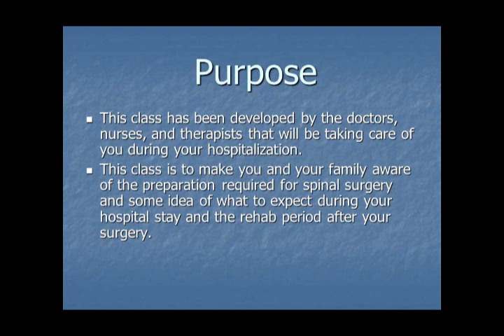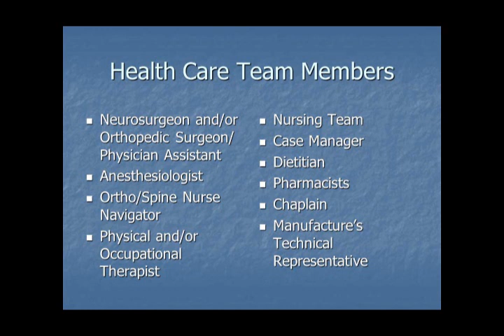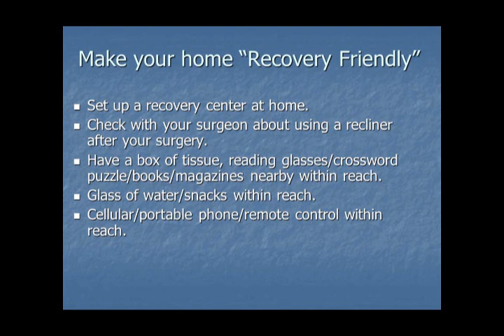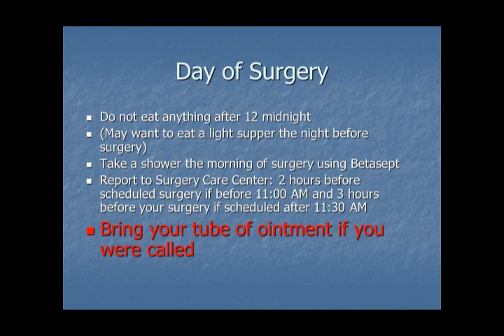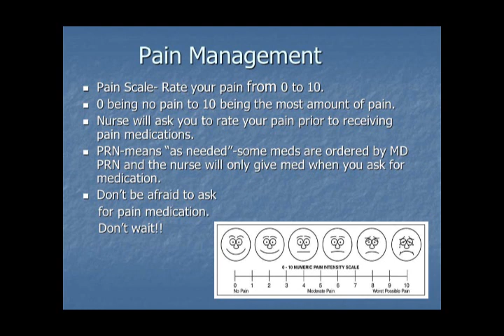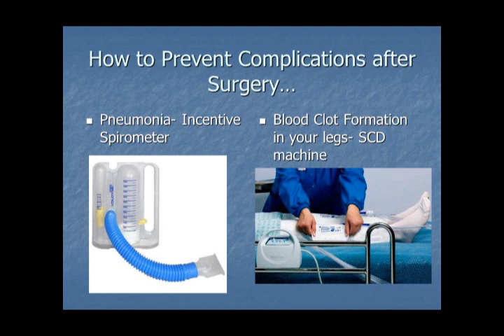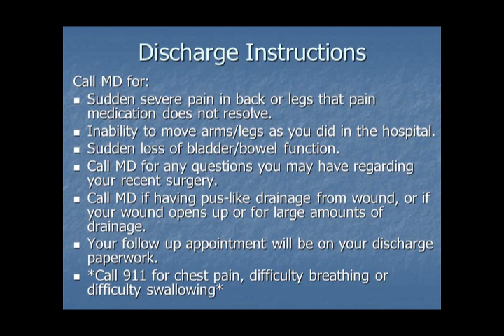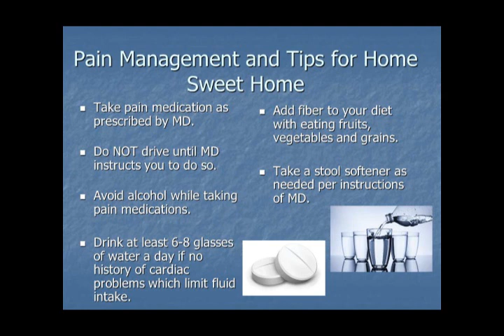Transforaminal Lumbar Interbody Fusion